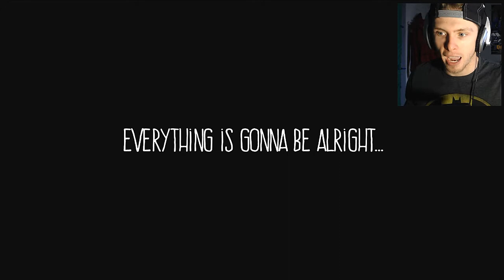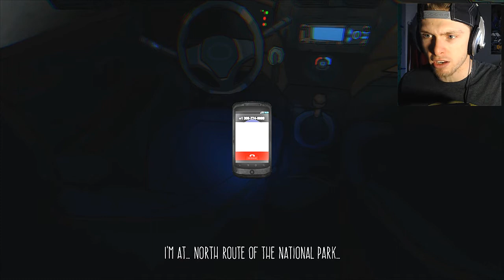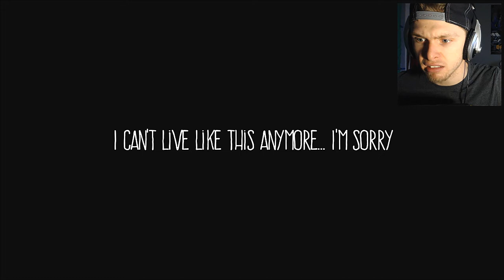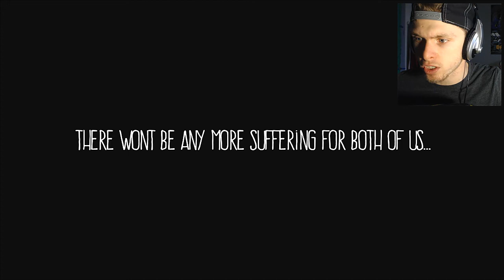Anxiety: Lost Night | START THE CAR!! - New Indie Horror Game + Download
Anxiety: Lost Night | START THE CAR!! - New Indie Horror Game.
Welcome to Anxiety: Lost Night! This a new short indie horror game where you have to escape from a horrible situation... slowly lol

SOMETIMES WEEKENDS AROUND 10AM - 12PM EST

Be sure to check out my various social media accounts so I can keep in touch with you guys! :)

Thanks for all the support my fellow YouTubers! -VaporTheGamer